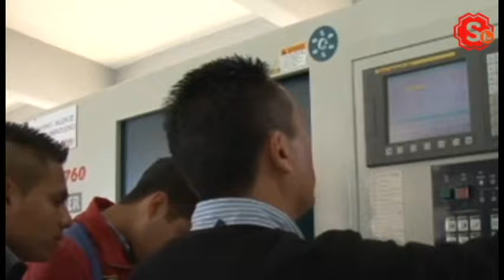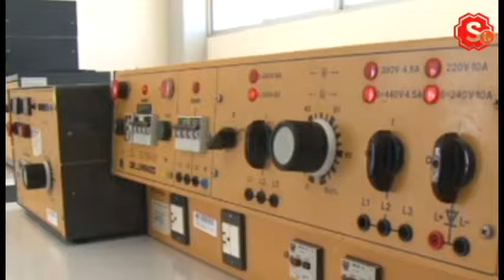Las 6 en Corto (1 de diciembre de 2014)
El resumen de noticias en video.